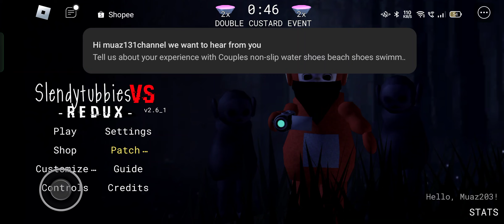Slendytubbies Vs redux part 2 for 10 minutes